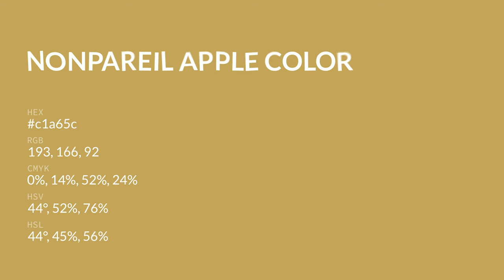Nonpareil Apple color c1a65c hex color - Yellow color - Cool color c1a65c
What color is Nonpareil Apple ? c1a65c hex color - Yellow color - Cool color c1a65c

Hex c1a65c Color Code is also known as Nonpareil Apple color.

Hex c1a65c Color code in RGB color code model is created after adding 75.69% red color, 65.10% green color and 36.08% blue color.
Hex c1a65c Color code in CMYK color (process color) code model is generated after subtraction of 0% cyan, 13% magenta, 52% yellow and 24% black.